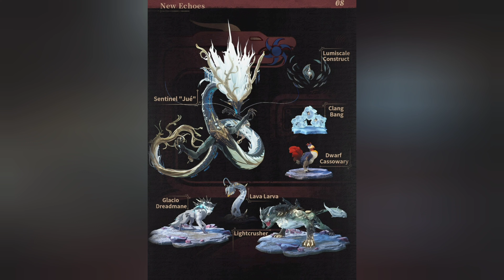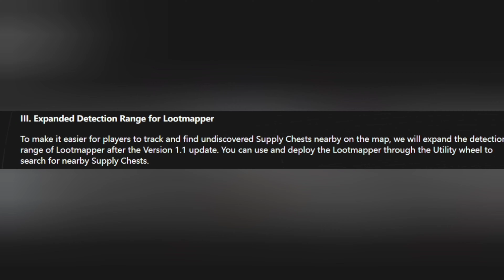All Major Updates In 1.1 [Wuthering Waves]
Short video showing new content coming to version 1.1 of Wuthering Waves. I am very excited for both the new zone and characters. There are some QoL changes that make the game feel a little bit better, but they still need to address some of the other bugs. I will be making a few videos talking about mobile performance in the new zone, and if the overall game feels better in 1.1 optimization wise when the update officially releases.